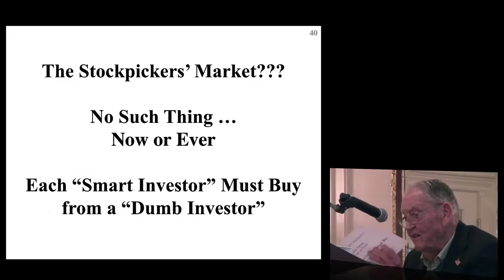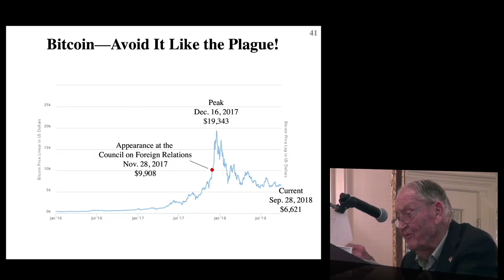Jack Bogle: Bitcoin Is Just Another Speculation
John Clifton "Jack" Bogle (May 8, 1929 – January 16, 2019) was an American investor, business magnate, and philanthropist. He was the founder and chief executive of The Vanguard Group, and is credited with creating the first index fund.

An avid investor and money manager himself, he preached investment over speculation, long-term patience over short-term action, and reducing broker fees as much as possible.

The ideal investment vehicle for Bogle was a low-cost index fund held over a period of a lifetime with dividends reinvested and purchased with dollar cost averaging.

In this video, Bogle gave his opinion about bitcoin investment. He believed it is just another speculation and people don’t need it.

The Little Book of Common Sense Investing by John Bogle

Attribution: “Bogleheads® Conference 2018 - John Bogle Keynote 2018” by Bogleheads.

Warning: This video is to show you John Bogle’s view about bitcoin. Please do your research before doing any investment. A good balance between return and risk is the key to investment success.